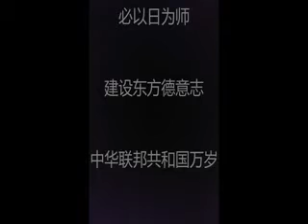健康是本，面子是末，金钱次要，流亡异议人士的前途在国内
曾某完全精神贵族一个，写作无偿，欢迎有条件者打赏，多谢！支付宝打赏：
【鱼躲避的污染，而不是水，流亡人士和母国文化是鱼水关系；亚历山大大帝羡慕阳光下的流浪汉